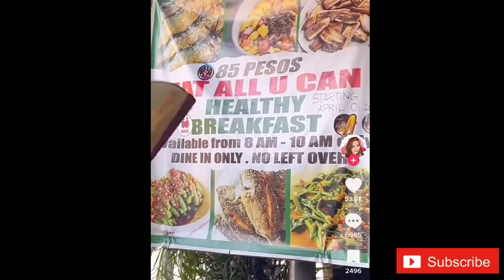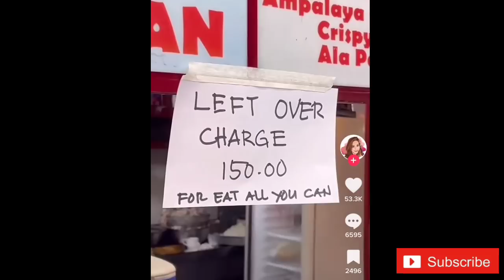VIRAL VEDIO NG ISANG SIKAT NA FOOD BLOGGER BINATIKOS!